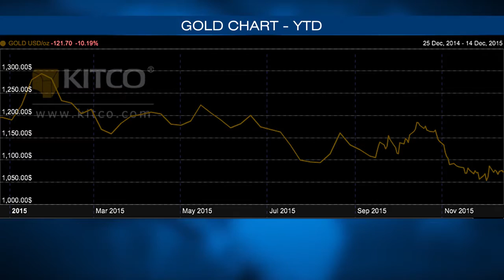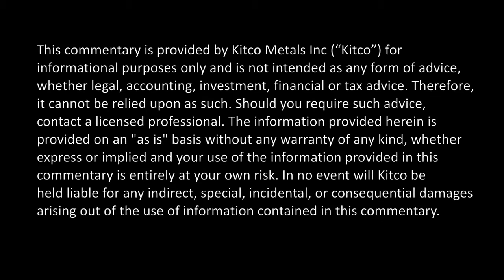Mining Stocks to Have a Tough Start in 2016; Worst is Yet To Come - Holmes | OUTLOOK 2016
Next year’s outlook for mining stocks is simply grim, this according to Frank Holmes, CEO of U.S. Global Investors, a firm specialized in global investments. In this special edition of the Kitco Gold Report, Holmes discusses his outlook for gold and the mining sector. The usually optimistic Holmes, said he thinks this might be the worst year for mining stocks. ‘I think that we are going to see the worst write-offs -- that will all happen in the first quarter of 2016 and that will be an inflection point for the gold stocks, ‘ he said. When asked what would be the single most important factor investors should be eyeing next year, he bluntly said, ‘geopolitics.’ ‘Russia having a battle with Turkey; that’s a big risk,’ he said. Reflecting on the past year, Holmes said that despite the ‘down days,’ gold has held up well as a currency. Holmes also noted that he was also impressed by the consumption of gold and silver that took place in North America. ‘Looking to next year, I think the big opportunity will be sentiment and improving gold consumption in China,’ he said. Kitco News, December 14, 2015.